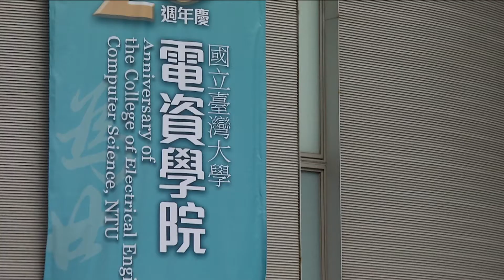20191015 公視手語新聞 大學文憑貶值? 連續6年所得都低於專科